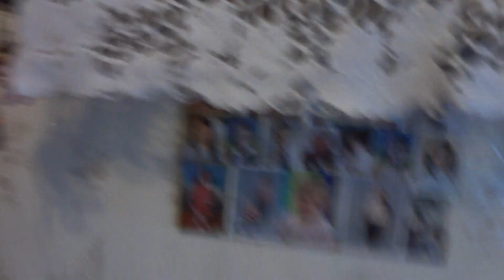JULIKA SAJÁT KÉSZITÉSÜ VIDEÓJA 63.SZÜLETÉSNAPI,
AZ IGAZI BARÁTI
KÖRBEN  ,,,,AKIK VELEM
EGYÜTT ÜNNEPELTEK,,,,